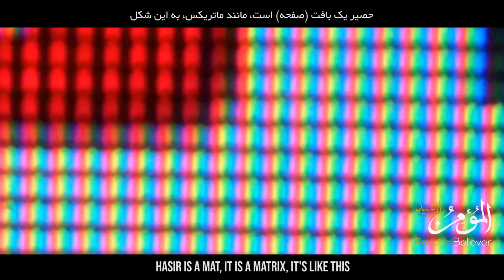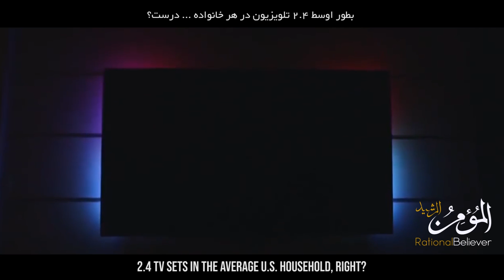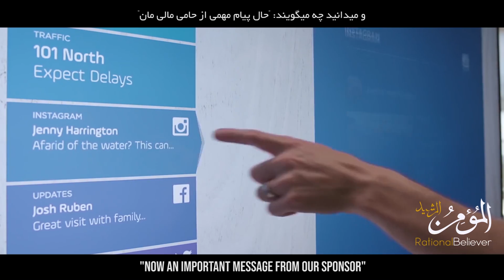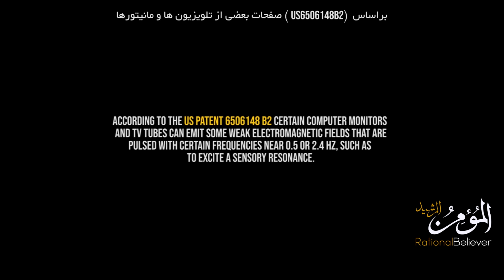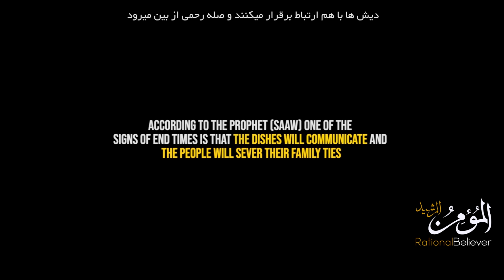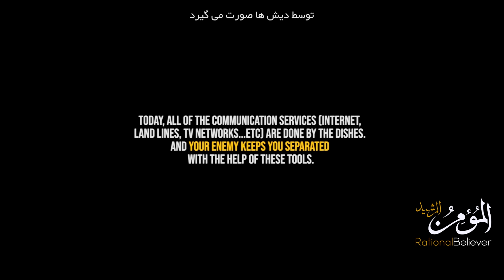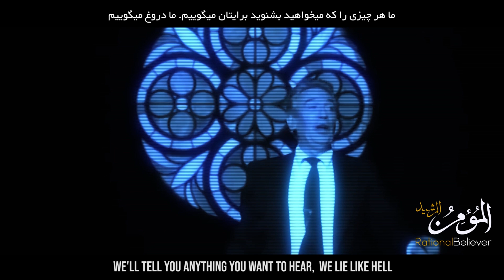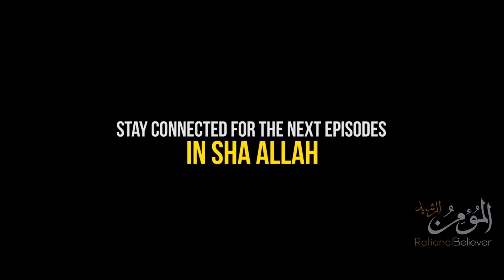THE ARMY OF SATAN - PART 11 - The Danger of TV - (Illuminati Agenda)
المومن الرشید
ارتش شیطان - قسمت یازدهم
خطر تلویزیون- اجندای ایلومیناتی

EFFECTSOFTV ILLUMINATI MINDCONTROL ARMYOFSATAN#